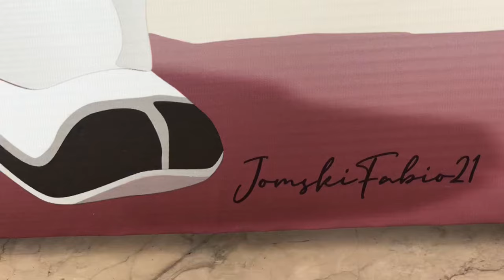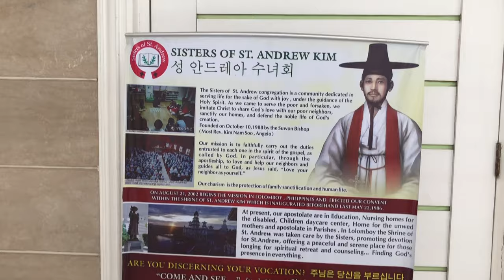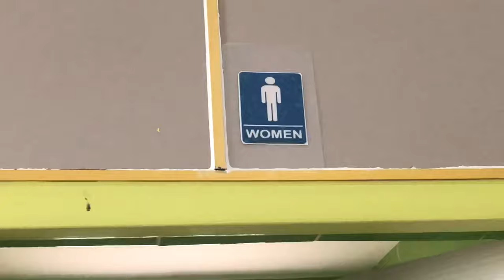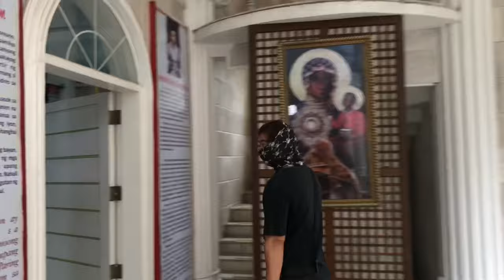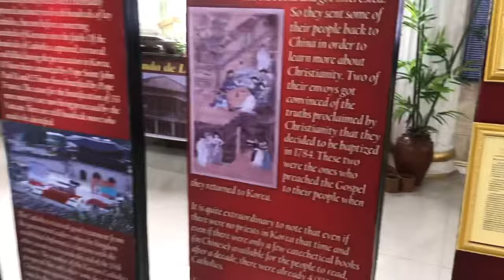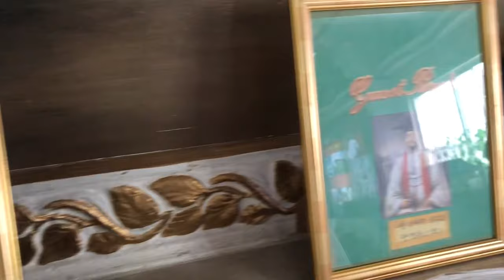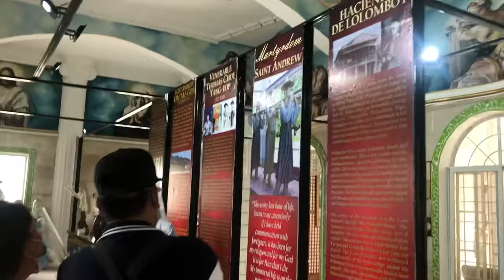St. Andrew Kim Taegon Shrine | Bocaue Bulacan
Saint Andrew Kim Taegon, generally referred to as Saint Andrew Kim in English, was the first Korean-born Catholic priest and is the patron saint of Korean clergy, being canonized and made a saint with over 102 others on 6 May 1984.